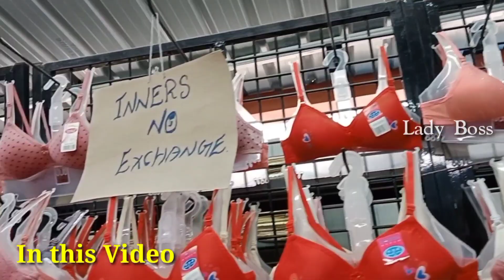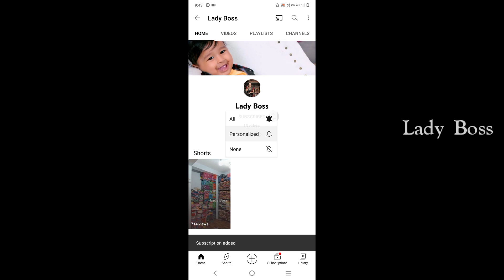வெறும்😱 ரூ.65 முதல் Branded Bra/One Ten Fashion/ Short Top and Bottom wear,Shawl Dupatta collection.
Shop address-

1138,RG street,
Near New Sowdamman Temple,
Poo market,
Mettupalayam Road,
Coimbatore-641 001

VIDEO DISCLAIMER:The information provided on this channel and its videos are for general purpose only not to be considered as professional advice ..You need to get proper training & knowledge about business. All products buy on your own risk. This video has created for people information only.